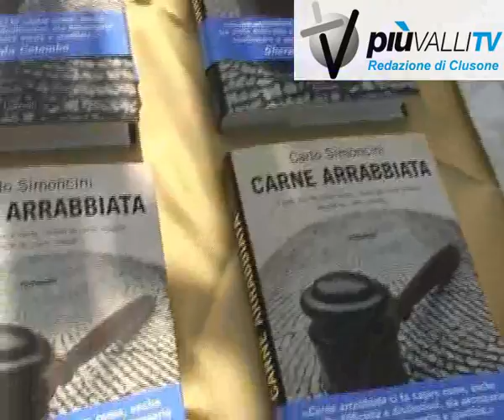serv carlo simoncini all'aperitivo con l'autore